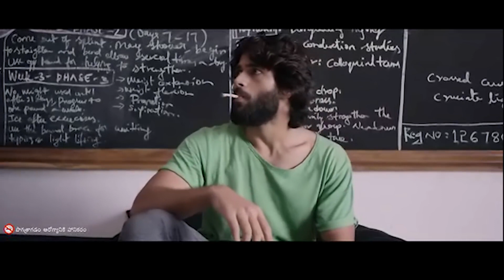Kabir Singh VS Arjun Reddy | Sandeep Reddy Vanga | Rahul Jayswal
Kabir Singh Movie VS Arjun Reddy Movie

Both Movie Are Directed by Sandeep Reddy Vanga

Rahul Jayswal